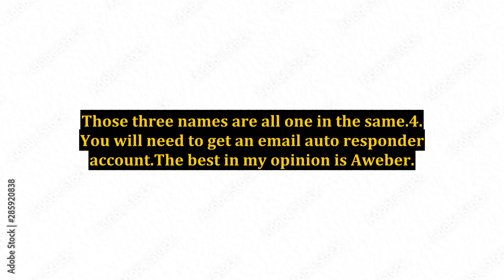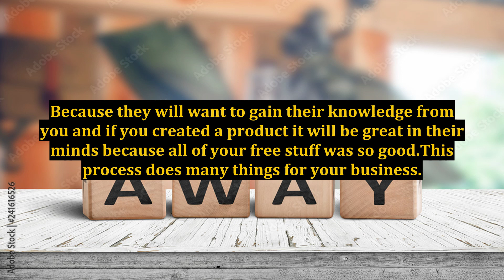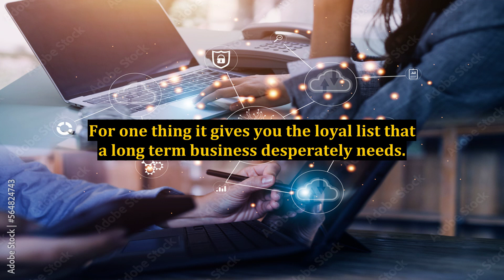The First 8 Things You Must Have In Place To Have A Successful Internet Business